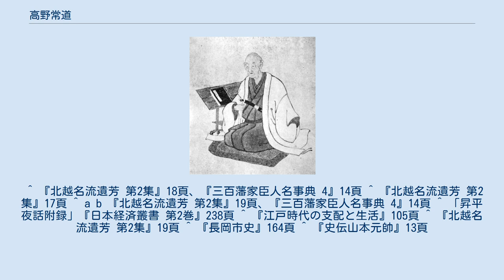高野常道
高野 常道（たかの つねみち）は、江戸時代中期から後期にかけての儒臣。
越後長岡藩士。
一般的には高野余慶として知られる。
 享保14年（1729年）、やはり越後長岡藩士で儒臣であった高野永貞（栄軒）の長子として誕生。
 常道は、伊藤仁斎を私淑し、兵法に通じ、旧典に詳しかったという。
 8代藩主・牧野忠寛に信任され、忠寛の子・忠精と忠義（後の有馬氏保）の侍読となる。
以降、忠精に近侍した。
常道の人物は、松平定信より「泰助（常道の通称）は君子なり」と称えられる程であったとされる。
藩主に46年仕えたうちの24年は江戸勤番であった。
 隠居後も、常に四書五経を講じ、兵書古礼を説き、馬術、水練、弓術、砲術等を究めたという。
『由旧録』『軍用家訓』『軍中職掌考』その他多数の著作がある。
常道の著であるとされる『昇平夜話』に見える、「東照宮上意に、郷村の百姓共は死なぬ様に、生ぬ様にと合点致し、収納申付様にとの上意」とのくだりは、『本佐録』の「百姓は財の余らぬ様に、不足なき様に治むること道なり」と共に、江戸幕府の農民政策を示したものとして知られる。
 文化12年（1815年）2月13日、87歳で病没。
墓は現在の新潟県長岡市西新町に所在する長福寺。
 ^ a b c d e 『北越名流遺芳 第2集』17頁、『三百藩家臣人名事典 4』14頁 ^ 常道は、北条氏長の門弟・片山良庵に学んだ長岡藩士・真柄安勝以来の同藩における北条流軍学の学統を受け継いだとされる（『日本兵法史 上』423-424頁）。
 ^ 『北越名流遺芳 第2集』18頁、『三百藩家臣人名事典 4』14頁 ^ 『北越名流遺芳 第2集』17頁 ^ a b 『北越名流遺芳 第2集』19頁、『三百藩家臣人名事典 4』14頁 ^ 「昇平夜話附録」『日本経済叢書 第2巻』238頁 ^ 『江戸時代の支配と生活』105頁 ^ 『北越名流遺芳 第2集』19頁 ^ 『長岡市史』164頁 ^ 『史伝山本元帥』13頁